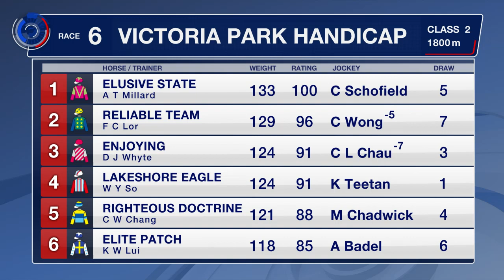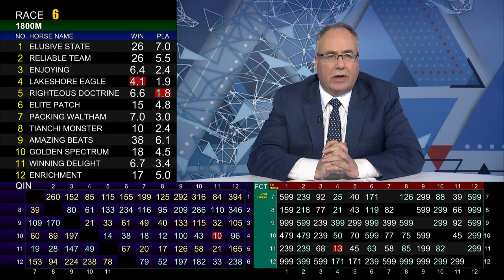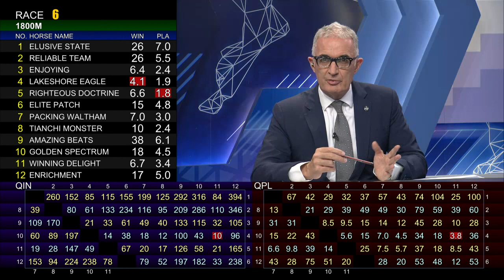[Racing To Win] 20/21 #23 Sha Tin – R6 (22 November)